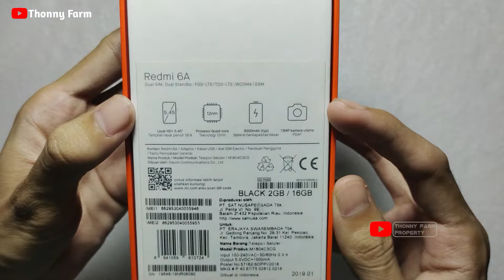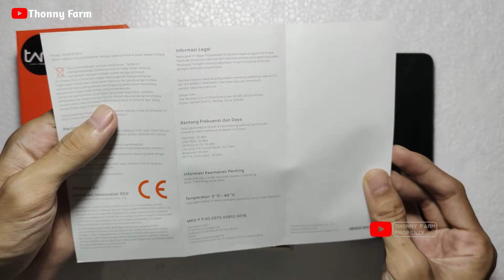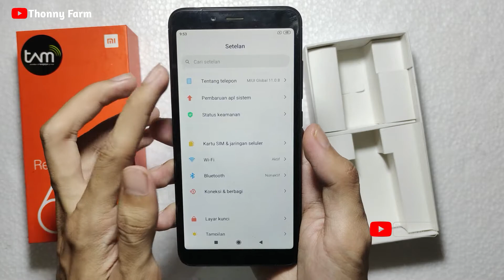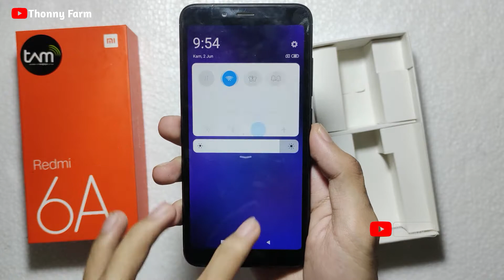Laris di Pasaran!!! XIAOMI Redmi 6A 2GB | 16GB Review & Test Camera Sebelum Kamu Beli